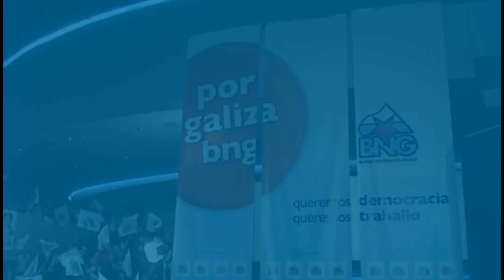BNG eleccións 20-N: Mitin nacional de Vigo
Guillerme subliña que "o voto que lle doe á dereita, ao PP, é o voto ao BNG". Olaia fai un chamamento a concentrar en Galiza o voto de esquerdas no BNG.